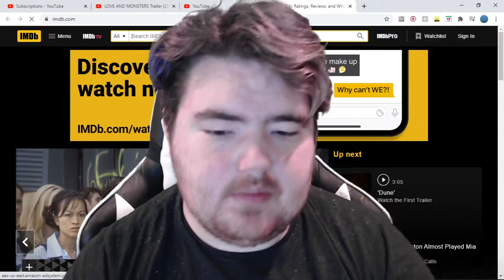Love and Monster Trailer REACTION!!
We have a podcast on every platform! - Weekend Movie Bros!!

(JACOB) TV Time: Dylan Jones
(JACOB) Letterboxed: PeopleFlyAway